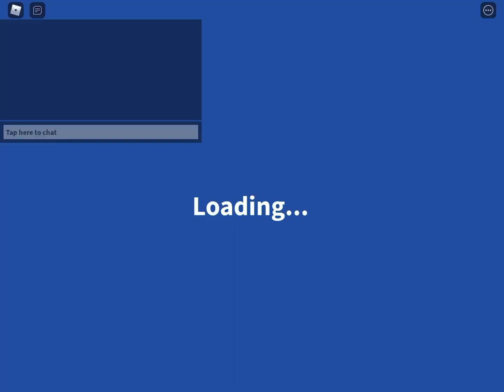I killed 3 snails and this is what they gave me | bee swarm simulator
Yup snails take a while and the supreme one is bad

bss, bee swarm simulator